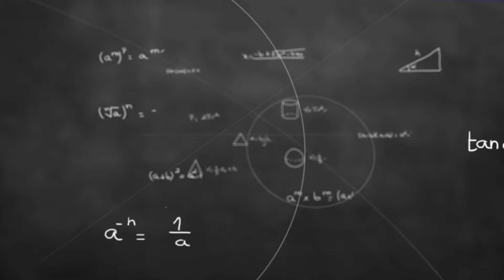EVLİLİK HAKKINDA HERŞEY - Evlenmeden Önce Bilmemiz Gerekenler ve Aile Üzerine Sohbet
EVLİLİK HAKKINDA HERŞEY - Evlenmeden Önce Dikkat Etmemi Gerekenler ve Aile Üzerine Sohbet edelim istedim, evlilik iki taraf içinde zor ve sancılı bir süreç ancak bu süreci en az yara ile kapatmak gerekiyor, kendi tecrüberimden yola çıkarak gözlemlerimi size aktarmak istedim.

Uzun yıllardır içinde bulunduğum E-Ticaret, Seo, Web Tasarım, Wordpress, UX Tasarım, Blog yazarlığı, Dijital Pazarlama, Sosyal Medya ve Kişisel Gelişim, Sürdürülebilir İş Modeli konuları hakkında eğitici ve ögretici videolar hazırlayarak tecrübe ve birikimlerimi sizlerle paylaşıyorum.

Para için değil, başarmak için mücadele ediyorum, arkama dönüp baktığımda güzel işler biriktirmek güzel anıları hatırlamak, iyi bir yol arkadaşı olmak için çalışıyorum.

Youtube kanalımda videolarımda, Spotify ve Apple üzerinde Podcastlerim de, Diğer dijital mecralarda dijital içeriklerimde ve yeni çıkacak olan kitabımda görüşmek ve sohbete devam edebilmek, tecrübe ve birikimlerimi sizlerle paylaşabilmek dileğiyle.

Bilgi paylaştıkça çoğalan bereketli bir üründür sermayesi insan, etki alanı insanlıktır.

İnsana ve hayata dair ne varsa yaşamayı asla ihmal etmeyin.

Okuyun ! yaşayın ! sokağa inin ! hayat sokakta.